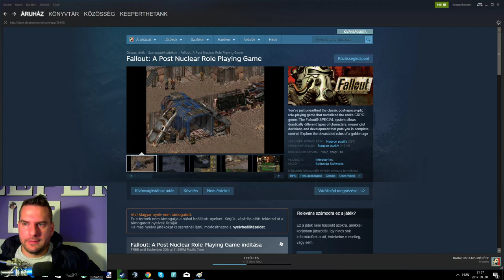🔴INGYEN FALLOUT🔴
LEÍRÁS
TÁMOGATÁSI LEHETŐSÉG

akkor írj egy levelet ide :

Nagy Attila
8915
Nemesrádó
Kossuth 19.